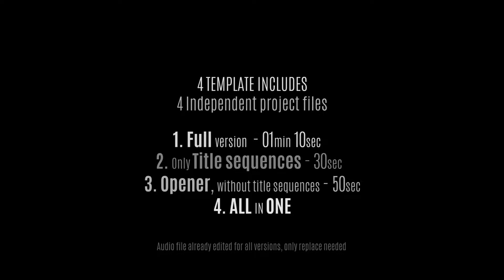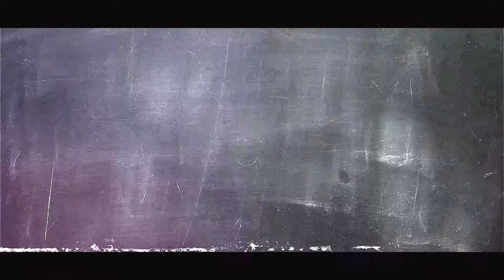Epic Glitch Opener - 3 Versions (AfterEffects project files)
Template for Adobe AfterEffects

Four Templates includes
1. Full Length with Title Sequences 1min 10sec
2. Only Title Sequences 30sec
3. Only Video Sequences 50sec
4. All in One template

Features

Titles Color, sizes, fonts can be changed easily
Everithing is easy editable with helpful instructions
Step by step Instruction from Modify to Render included
Full HD/HD resolutions preconfigured
All fonts 100% for Free License, Download link Included
Works with all language of AfterEffects,
Compatible with CC2015 and all above versions

Media used in the preview video:

[Fashion film] EPTM. In Los angeles

Film by 88 Gymnastic Heroes